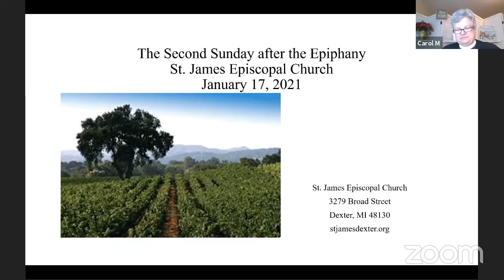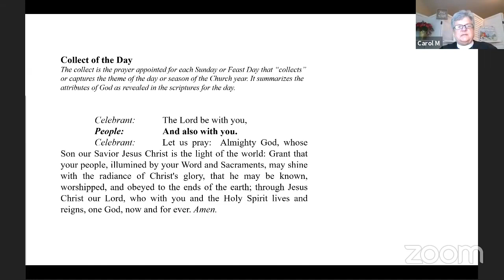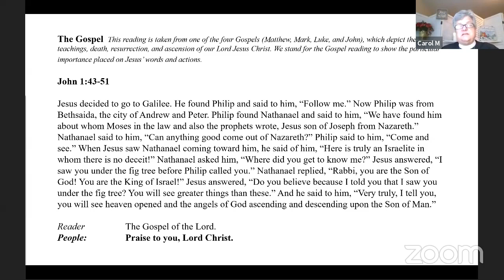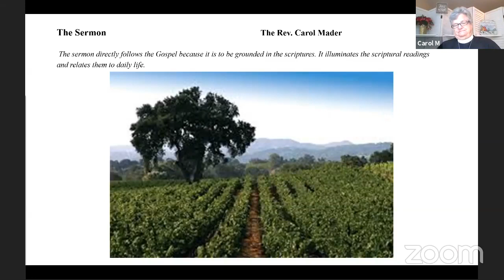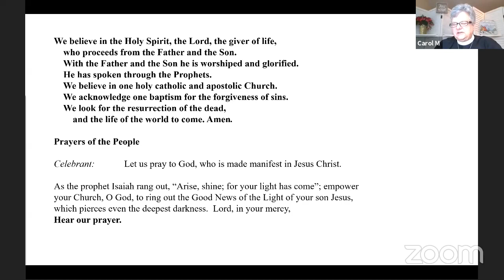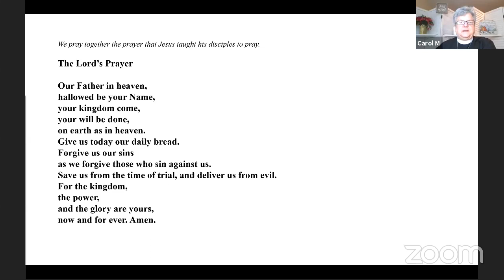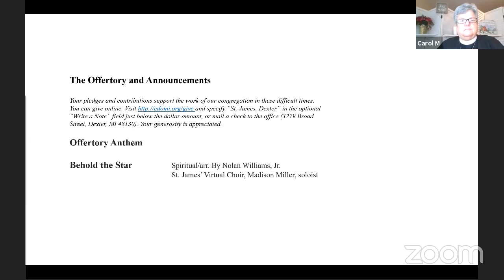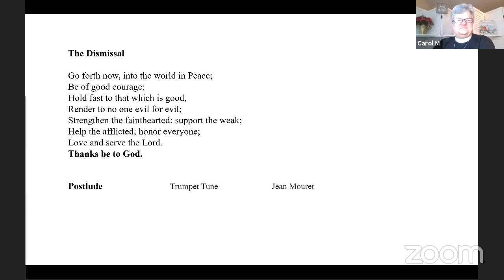Sunday Service January 17 2021